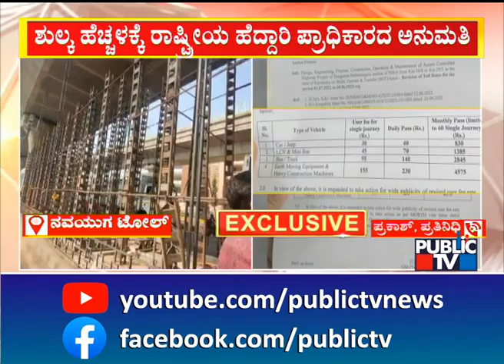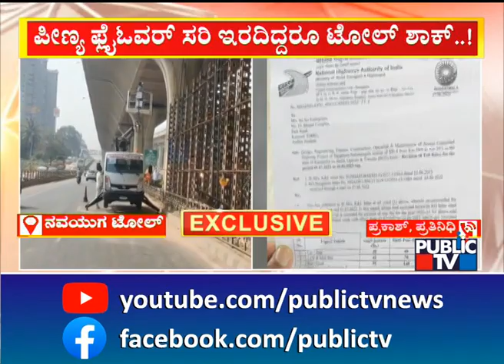ನೆಲಮಂಗಲದ ನವಯುಗ ಟೋಲ್‍ನಲ್ಲಿ ವಾಹನ ಶುಲ್ಕ ಹೆಚ್ಚಳ..! Bengaluru Nelamangala Toll Booth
ವಾಹನ ಸವಾರರಿಗೆ ಮತ್ತೆ ಟೋಲ್ ಬರೆ...!
ನೆಲಮಂಗಲದ ನವಯುಗ ಟೋಲ್‍ನಲ್ಲಿ ವಾಹನ ಶುಲ್ಕ ಹೆಚ್ಚಳ
ಪೀಣ್ಯ ಫ್ಲೈಓವರ್ ಸರಿ ಇರದಿದ್ದರೂ ಟೋಲ್ ಶಾಕ್..!
ಪ್ರತಿ ವಾಹನಗಳಿಗೆ 5 ರೂಪಾಯಿ ಹೆಚ್ಚಿನ ಶುಲ್ಕ ಪಾವತಿಗೆ ಸೂಚನೆ
ಶುಲ್ಕ ಹೆಚ್ಚಳಕ್ಕೆ ರಾಷ್ಟ್ರೀಯ ಹೆದ್ದಾರಿ ಪ್ರಾಧಿಕಾರದ ಅನುಮತಿ
ಪೀಣ್ಯ ಫ್ಲೈಓವರ್ ತಾಂತ್ರಿಕ ಸಮಸ್ಯೆ.. ಮತ್ತೊಂದೆಡೆ ಟೋಲ್ ಬರೆ